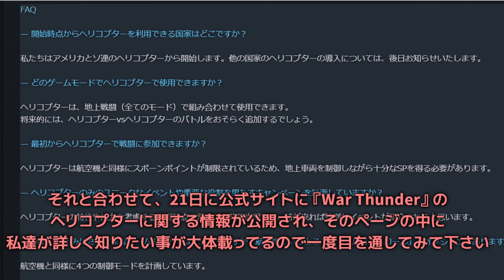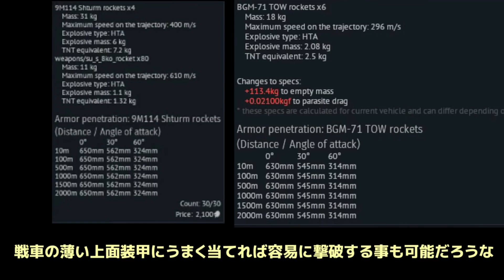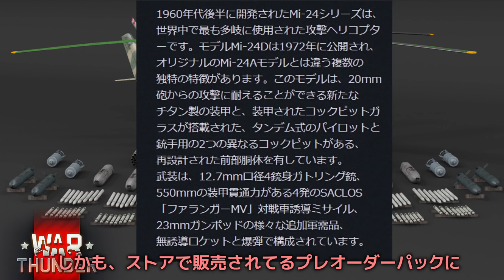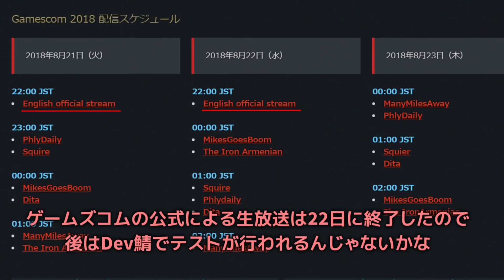【WarThunder】アップデート1.81の情報簡単紹介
主にGamescom2018で公開された情報を簡単に紹介しています。